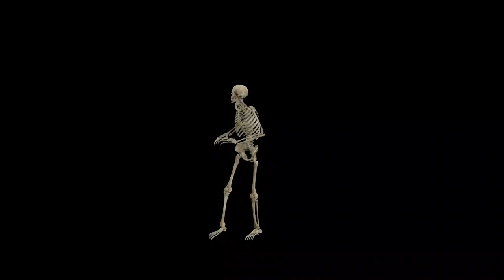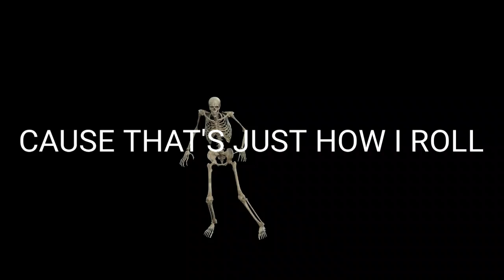Halloween wisdom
Just a little holiday wisdom from me to you